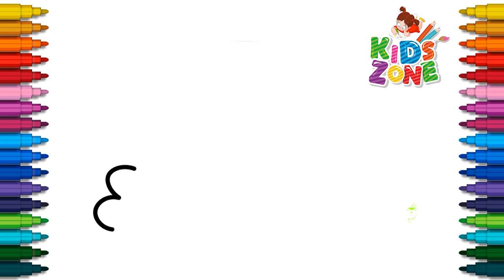How to Draw Twin Cloud Rainbow - Twin Cloud Rainbow drawing - Easy Kids Drawings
Welcome to Easy Drawing - Kids Zone
In this video we will teach you how to draw and color Twin Cloud Rainbow.
We draw and paint simple easy drawing and painting for Everyone: Beginners, Children and their Parents.
Our videos help kids and toddlers to learn how to draw basic shapes, fruits, animals, plants, food, vehicles, toys, and other fun stuff that kids will love!